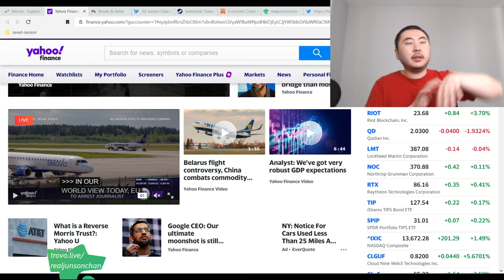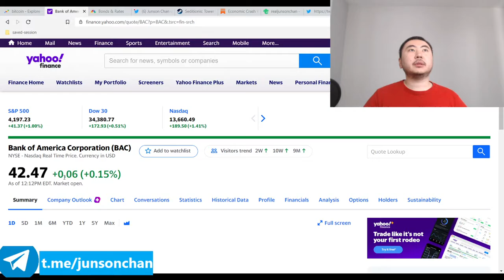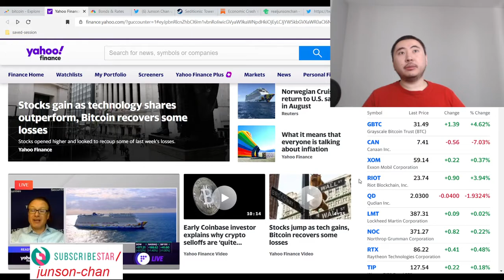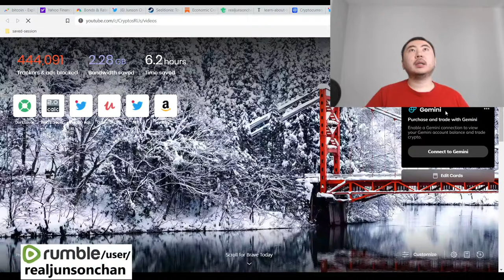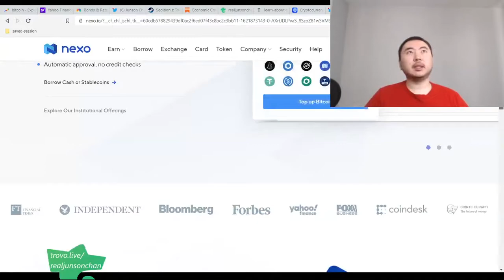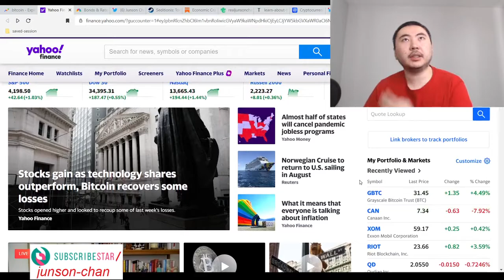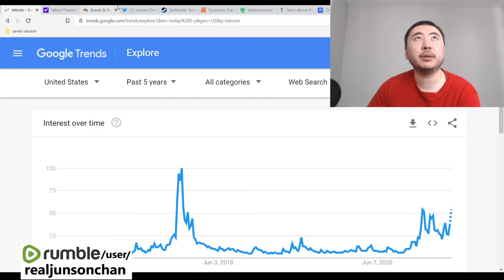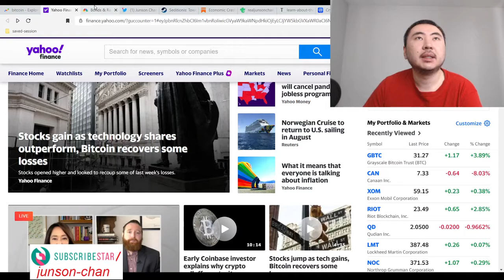Bitcoin Clown World #525 - Markets Crypto Currencies Up - $1 Trillion In Crypto Cash Missing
1. Good day for equities and crypto currencies.
2. Options expiring for bitcoin at 50k plus, manipulators will need to pump crypto this week to profit.
3. So much fud right now in crypto.
4. $1 trillion in crypto currency market cap was wiped out during this correction. The dollar is weaker. Where is the money going? I'm sure it's going back into equities and crypto.

Bitcoin Mining Altcoins (Proof Of) staked:

404 Coin - 404% APR
2x2 Coin 1% APR Daily Forever
Infinite Ricks Coin 307% APR forever
100 Coin ANN Flat 100 PoS Reward